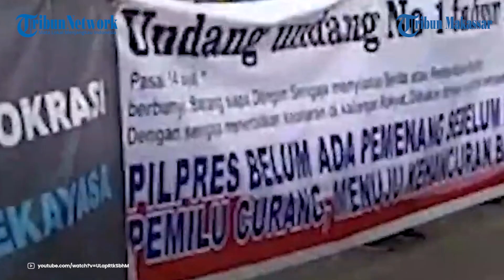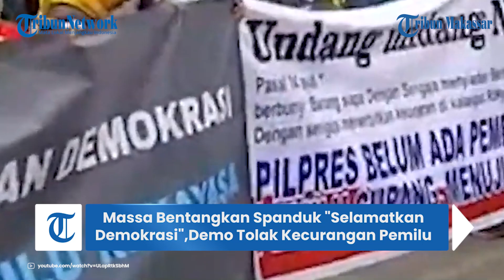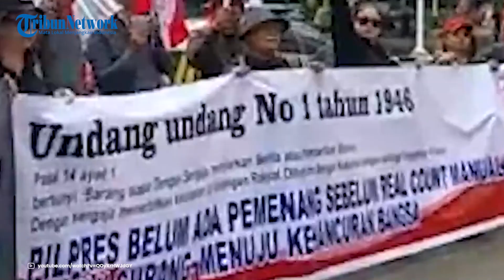Massa Bentangkan Spanduk 'Selamatkan Demokrasi',Demo Tolak Kecurangan Pemilu di Patung Kuda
TRIBUN-MAKASSAR - Sejumlah massa menggelar aksi demo di kawasan Patung Kuda, Jakarta Pusat, Senin (19/2/2024) siang.

Aksi demo dilakukan untuk memprotes dugaan kecurangan Pemilu yang terjadi di sejumlah wilayah.

Massa yang hadir mengatasnamakan diri mereka sebagai Gerakan Keadilan Rakyat.

Mereka membentangkan spanduk bertuliskan "Selamatkan Demokrasi, Tolak Pemilu Rekayasa".

Koordinator aksi, Noviana Kurniati mengatakan, pihaknya menuntut Bawaslu agar bekerja secara profesional.

Sebab, apa yang terjadi dalam Pemilu pekan lalu dianggap penuh kecurangan.

"Harus bisa tidak ada tebang pilih. Bersikap netral dan tahu fungsi dan tupoksinya," kata Novi, dikutip dari Kompas.com, Senin (19/2/2024).

Rencananya massa akan bergerak dari Patung Kuda menuju Bawaslu untuk menyampaikan aspirasi mereka.

VP: Asriadi
Nurul annisya putri.s